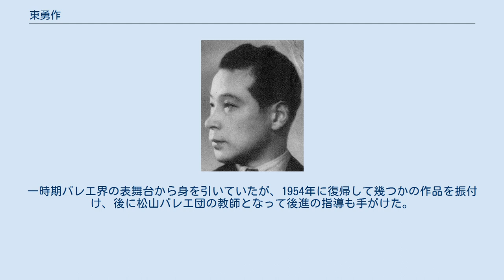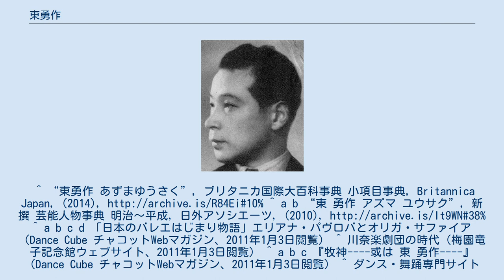東勇作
東 勇作（あずま ゆうさく、1910年（明治43年）4月18日 - 1971年（昭和46年）8月4日）は、日本のバレエダンサー、振付家である。
 宮城県仙台市で生まれた。
1922年、12歳の時にアンナ・パヴロワの来日公演を横浜で鑑賞して感銘を受けた。
旧制仙台二中（現在の宮城県仙台第二高等学校）を卒業後に上京し、1930年に当時鎌倉の七里ガ浜でバレエスクールを開いていたエリアナ・パヴロワの内弟子となってバレエの道に進むことになった。
 後にパヴロワの元を離れ、蘆原英了が創設した「日本チェケッティ協会」に加入してバレエの研究に取り組んだ。
一方で日劇を本拠地にして1934年に高田せい子の門下だった益田隆、浅草の「カジノ・フォーリー」で活躍していた梅園竜子とともに「益田トリオ」を結成して活動し、1936年に来日したオリガ・サファイアのパートナーも務め、サファイアからソビエトバレエについての知識を得た。
1941年に「東勇作バレエ団」を結成し、第1回公演では『牧神の午後』『レ・シルフィード』を上演した。
同年の第2回公演では『ジゼルの幻想』を資料だけを頼りに上演し、自らがアルブレヒト役を務めた。
この公演では、アドルフ・アダンの原曲の楽譜が手に入らないため、フレデリック・ショパンの曲を使用して2幕のみを上演している。
東の教えを受けた者の中には、松山樹子、松尾明美、薄井憲二など後に日本バレエ界で名を成した人物が含まれている。
 戦後は東京バレエ団の結成に参加し、同バレエ団の第1回公演『白鳥の湖』でジークフリート王子を踊った。
一時期バレエ界の表舞台から身を引いていたが、1954年に復帰して幾つかの作品を振付け、後に松山バレエ団の教師となって後進の指導も手がけた。
 1971年、勲四等瑞宝章受章。
^ “東勇作 あずまゆうさく”, ブリタニカ国際大百科事典 小項目事典, Britannica Japan, (2014), ^ a b “東 勇作 アズマ ユウサク”, 新撰 芸能人物事典 明治～平成, 日外アソシエーツ, (2010), ^ a b c d 「日本のバレエはじまり物語」エリアナ・パヴロバとオリガ・サファイア （Dance Cube チャコットWebマガジン、2011年1月3日閲覧） ^ 川奈楽劇団の時代（梅園竜子記念館ウェブサイト、2011年1月3日閲覧） ^ a b c 『牧神 或は 東 勇作 』（Dance Cube チャコットWebマガジン、2011年1月3日閲覧） ^ ダンス・舞踊専門サイト（VIDEO Co.）：COLUMN：雑賀淑子：Vol.4（2011年1月3日閲覧） ^ 現在の東京バレエ団とは直接の関係はない。
 ^ 『新撰芸能人物事典 : 明治〜平成』（日外アソシエーツ、2010年）24頁